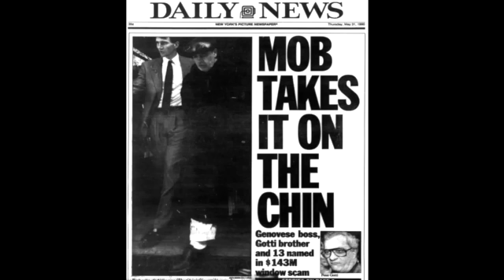Hitting Lucchese member to start a war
Explaining Anthony "Gaspipe" Casso's intentions to start a war with the Gambino family in the early 1990s.